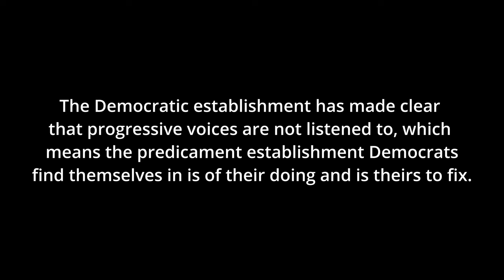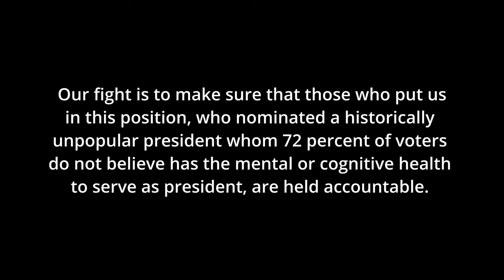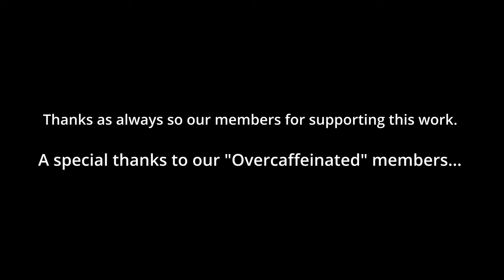DNR The DNC: Propping up the Cadaver-in-Chief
After Joe Biden’s historically bad debate performance, many Americans were left wondering how the Democratic Party could allow him to remain in the race. The answer is a corrupt and wholly inept corporation called the DNC Services Corporation—Democratic National Committee or DNC for short. This episode looks at the DNC’s failures over time and how they’ve worked with the RNC to rig the system against third party candidates. And it pulls back the curtain to reveal the tragic ineptitude that continues to deliver wins to the Republican Party.

CHAPTERS
00:00 - Establishment Democrats response to the debate
04:38 - What is the DNC?
06:51 - How crisis covers up DNC losses
11:33 - Closing thoughts from Nina Turner
13:55 - Epilogue on the two-party system